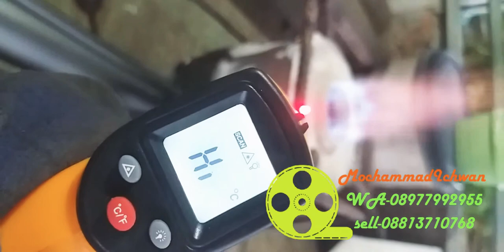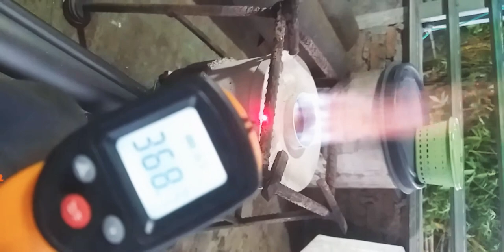Turbo Burner type kombinasi UMKM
Turbo Burner type kombinasi:
Bahan bakar yg bsa di gunakan antara lain..
-oli bekas.
-jelantah.
-solar.
-mitan.
& limbah minyak / bhan bakar lain yg daya bakarnya rendah.

-Angin tembak berfungsi utk meningakatkan suhu panas yg sewaktu" bsa di gunakan..
-utk keamanan, di lengkapi otomatis pembuangan... jk membuka kran bahan bakar berlebihan melampaui kapasitas tungku api maka bhan bakar yg berlebih otomatis akan keluar melalui pipa pembuangan & bsa di gunakan lg.